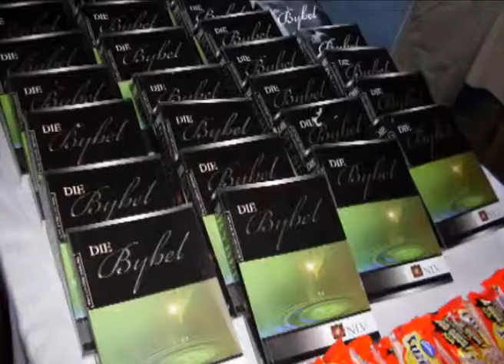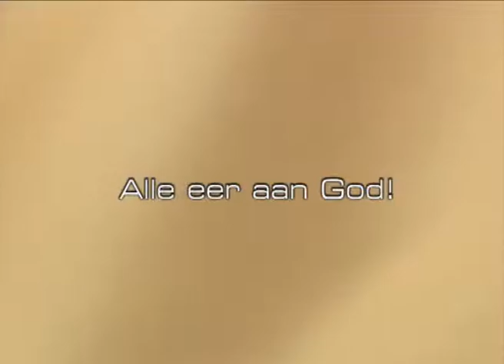Back 2 Basics & 5 + 2 Ministries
Ministries in Kameeldrift take hands to serve those in need.